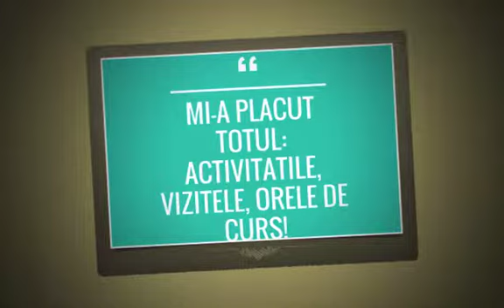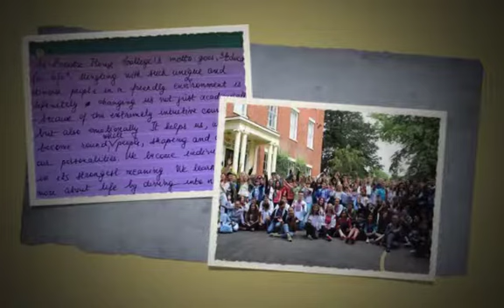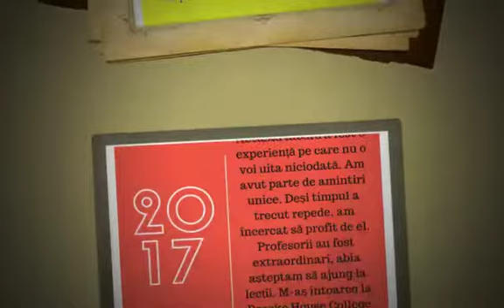UK Summer School SD 480p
Vrei să te bucuri de o educație internațională pe timpul verii? Alege să petreci două săptămâni în Anglia alături de noi la Brooke House College.

Programelor educaționale ale partenerilor noștri li se adaugă bogata moștenire culturală, istorică și arhitecturală a Angliei. Le veți experimenta din plin în excursiile și vizitele de o zi sau de o jumătate de zi din cadrul programelor noastre.

Și ce ar fi vara fără puțină distracție? Activități sportive, vizite la parcuri de distracție sau la Studiourile Harry Potter, treasure hunt și multe altele pe care le puteți vizualiza la link-ul: